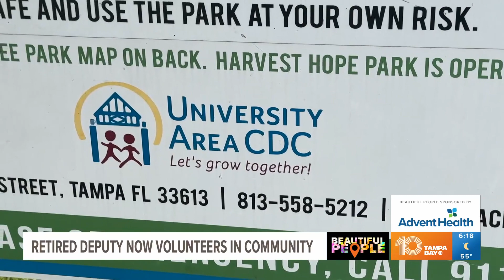Beautiful People: Tampa man dedicates life to serving his country, county and community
Leon Paige is a retired Hillsborough Deputy who still volunteers to help the community he patrolled.